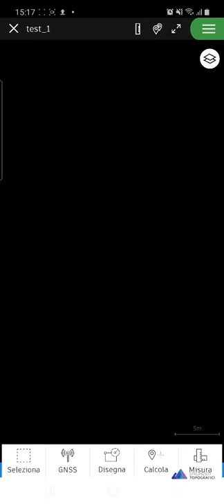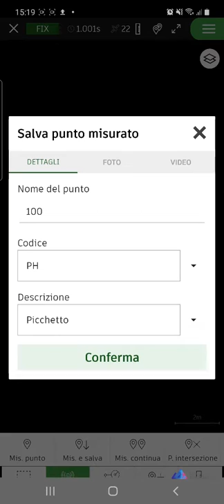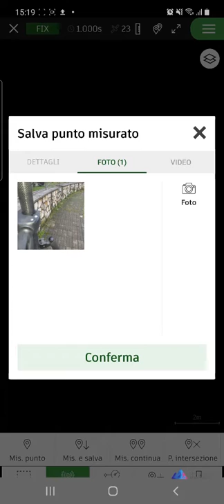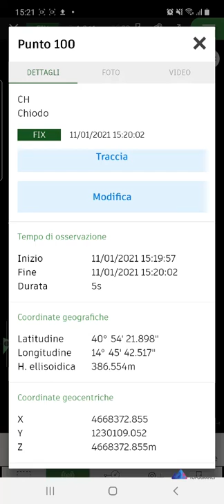TPad - Rilevare Punti Topografici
TPad offre diverse modalità di rilievo dei punti topografici. Tutto è indirizzato al minimo sforzo da parte dell'utente che è impegnato in campagna o in cantiere. Semplice inserimento di codici e descrizioni e possibilità di aggiungere dettagli e informazioni al punto rilevato come foto e video. Modalità di rilievo GNSS continua pensata per chi vuole collezionare punti in movimento.

Vuoi ricevere una consulenza gratuita e senza impegno con un nostro tecnico specializzato?